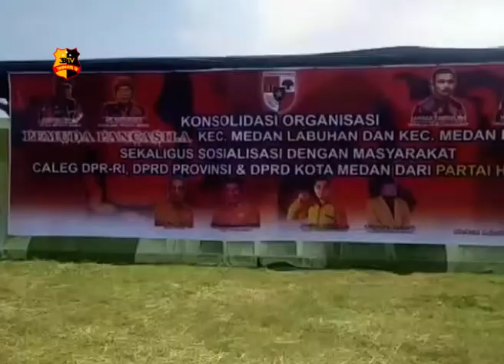PEMUDA PANCASILA GELAR KONSOLIDASI & SOSIALISASI CALEG